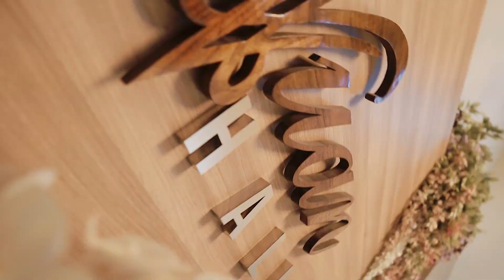ICAH @18 II SAME DAY EDIT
ICAH @ 18 II SAME DAYE EDIT II 051724
EVENTS BY DEAN'S PRODUCTION II CHARLES TACUBANZA

DEANS PRODUCTION
the intelligent way to plan
Book now…

"DEAN'S FAMILY"
Headed by Charles Tacubanza
💄💋Mauie Saluta Napo Shelvin Antonio De Jesus Louis Miguel Layug
🤵‍♀️🤵Red Canlas Justine Mallari Ulisis Payad Cleah Jane Cangco Soriano Elpidio Clark Cangco Clarence P. Cangco Jezza Mungcal Marc Dizon Jonaline Gamboa
🎤 📖Chelie Alexis Del Rosario
🔊 🪩Ayson David Jonathan Roselle Tolosa Ayson Joener Ayson
👩‍🍳🧑‍🍳Edna Bautista LozanoJeoffrey Lozano
🎂 🧁Teodora Macalino Buan
📸 📷Iris Rivera & Michael Cruz
🎥 📹Froilan M. Yambao Ariel Lazatin Pedlarie Nucom Ted Mark Lester Castro
💐🌹Yoh CangcoAdam Cangco CauyaoSimion CauyaoCarlo CauyaoAdam CauyaoJonaline CalmaJonaline GamboaJoel CalmaEloisa CalmaVeronica BascoLen Cangco BascoJen P Gamboa
👗 👔Jovita Cangco Soriano
🎶🎵Chester M. Casaway
Venue: NUAN FARM